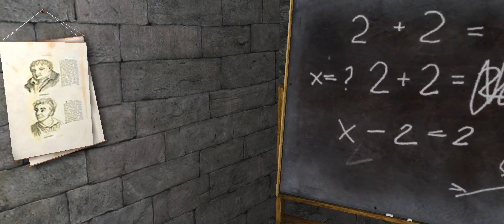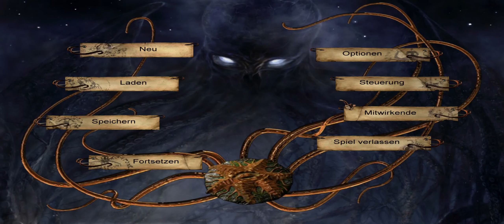Sherlock Holmes- Die Spur der Erwachten 03 (PC, Adventure, German)